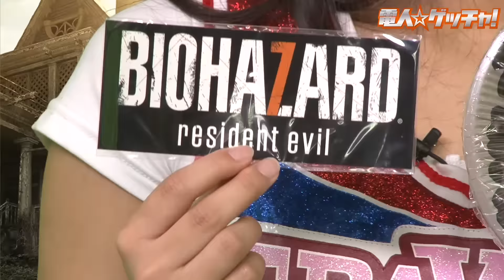『バイオハザード7 レジデント イービル』（2017年1月26日放送分）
すべては“恐怖”のために。新生したバイオハザード。
サバイバルホラーに欠かせない4つの要素、「恐怖」、「戦闘」、「探索」、「アイテム管理」
この4つが絶妙に組み合わさせた「バイオハザード7 レジデント イービル」を堪能せよ。